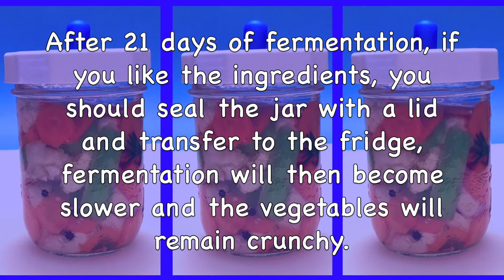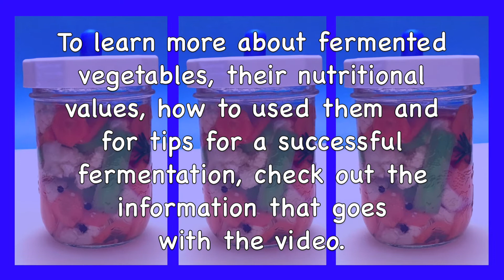Fermented Giardiniera / A New Twist on the Classic Italian Condiment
Important Notes:
For the Fermented Giardiniera recipe:
1. For the water in the brine, if it's chlorinated, boil it then cool it before using it for the brine recipe.

2. Coarse gray sea salt can replace pink salt, but no matter what salt you use, it should be iodine-free and without anti-caking agents. 30g of coarse pink salt equals to 1.5 tablespoons.

3. Make sure to pack the vegetables well because the fermentation takes place in an anaerobic environment, therefore without air. And the vegetables must be submerged at all times.

4. I use organic ingredients as much as possible and especially fresh vegetables without bruising.

6. I use 500ml wide mouth Mason jars.

7. For the pestle, the weight and the fermentation airlock lid, there are several choices available on the market, but they must be suitable for 500 ml jars with wide mouth. I use Masontops brand products and I'm very satisfied.

8. When making the recipe, be sure to always use clean utensils and a clean jar. When serving it, always use a clean utensil that has only touched the carrots (no double dip) to avoid contamination.

9. What is the best temperature:
Lactic acid bacteria prefer a cooler temperature than us. Slower fermentation between 15.5 and 21 °C (60-70 °F) will give a better result than fermentation at a warmer or colder temperature. A warmer temperature will speed up fermentation and the vegetables will go soft quickly. And do not expose the jar to the sun.

10. To be sure your fermentation is ready and OK, trust your nose: If it has a bad smell, then it's no good. If you are worried you can also take the pH. It should be less than 4.5, no pathogenic bacteria survive in such a pH.

11. Before serving the Fermented Giardiniera, mix the vegetables well (with a spoon) to taste all the flavors.

How to serve the vegetables:
You can serve them as a vegetable side dish. You can also cut them and add it to a soup, once it's cooked and off the heat, it will enhance flavor while increasing the amount of vegetables. Use fermented vegetables as you would for fresh vegetables or vegetables marinated in vinegar: in a raw vegetable platter, in a salad, in a wrap, a spring roll, a sandwich, a couscous, a pasta...

What are the benefits of eating lacto-fermented vegetables:
They are rich in nutrients, they are easier to digest and above all, they are good for the intestinal flora and by the same token, they strengthen the immune system and improve the general health of the body. Not to mention that they create new flavors and that they are delicious. Lacto-fermented vegetables are therefore an excellent source of enzymes, prebiotics, probiotics, vitamins, minerals and trace elements. The fermentation of vegetables (or lactic acid fermentation) is a way of preserving vegetables and increasing their nutritional power at the same time.